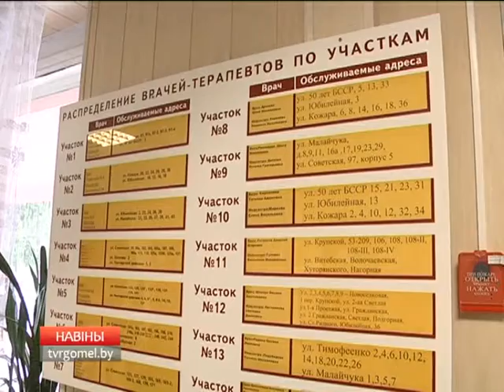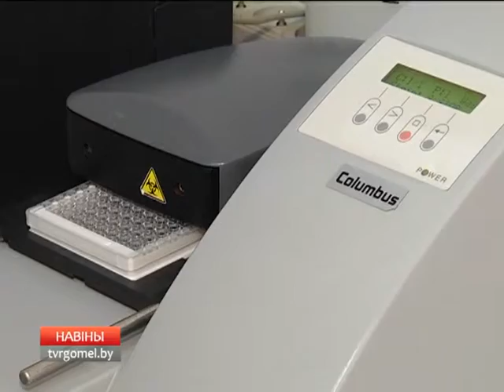В Гомельской области наблюдается низкий уровень заболеваемости гриппом и ОРВИ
В Гомельской области наблюдается низкий уровень заболеваемости на грипп и острые респираторные вирусные инфекции. Показатели остаются ниже контрольных пороговых уровней. Вирус боится морозов и неохотно распространяется там, где люди помнят про правила личной гигиены. Про общую ситуацию на Гомельщине и мерах предупреждения сезонных болезней – наш репортаж.